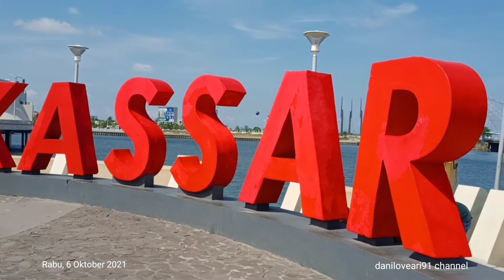MAKASSAR | ANJUNGAN PANTAI LOSARI MAKASSAR | WISATA MAKASSAR | MASJID APUNG | MASJID KUBAH 99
MAKASSAR | ANJUNGAN PANTAI LOSARI MAKASSAR | WISATA MAKASSAR | MASJID APUNG | MASJID KUBAH 99 | KUBAH 99 MAKASSAR

Kota Makassar (Bahasa Makassar: Kota Mangkasara'; dari 1971 hingga 1999 secara resmi dikenal sebagai Ujung Pandang) adalah ibu kota provinsi Sulawesi Selatan. Makassar merupakan kota metropolitan terbesar di kawasan Indonesia Timur dan pada masa lalu pernah menjadi ibu kota Negara Indonesia Timur dan Provinsi Sulawesi. Makassar terletak di pesisir barat daya Pulau Sulawesi dan berbatasan dengan Selat Makassar di sebelah barat, Kabupaten Kepulauan Pangkajene di sebelah utara, Kabupaten Maros di sebelah timur dan Kabupaten Gowa di sebelah selatan.

Aktivitas Wisata di Pantai Losari dan Sekitarnya:
1. Bermain di Area Pasir Putih Buatan
2. Olahraga Sehat di CFD Pantai Losari
3. Nongkrong Asyik di Tepi Pantai
4. Menikmati Pemandangan Matahari Terbenam
5. Naik Perahu Bebek di Lepas Pantai
6. Menikmati Makanan Khas Makassar di Tepi Pantai
7. Mengunjungi Pulau Samalona

Anjungan pantai Losari Makassar
Masjid terapung
Masjid 99
Masjid 99 kubah
Kubah 99 Makassar
Wisata Makassar
Pantai Losari Makassar terbaru